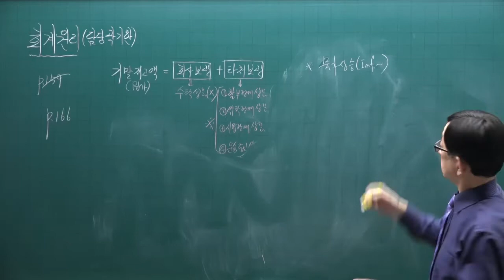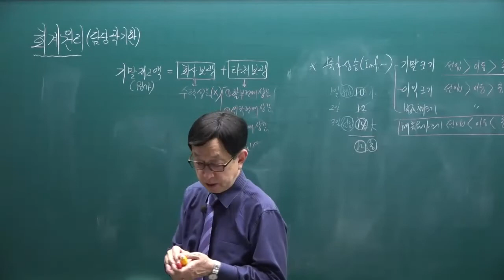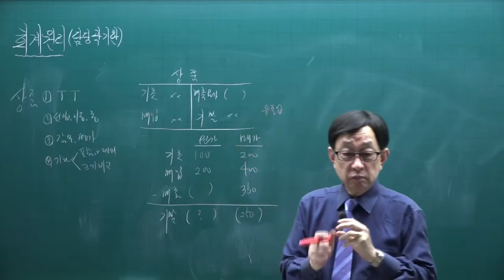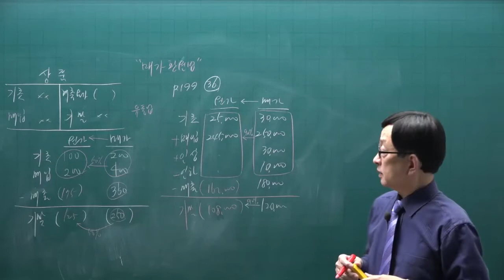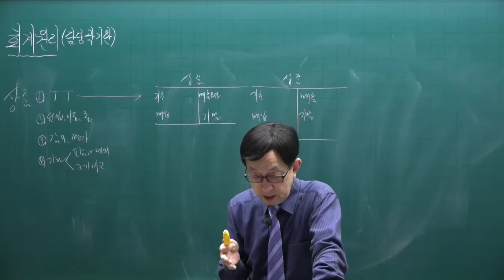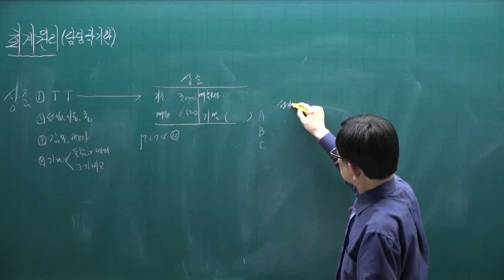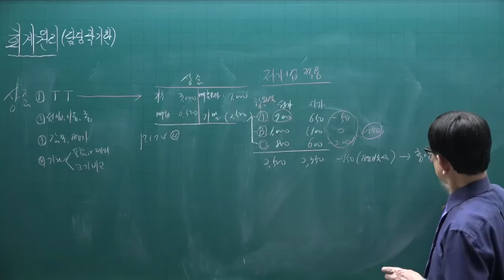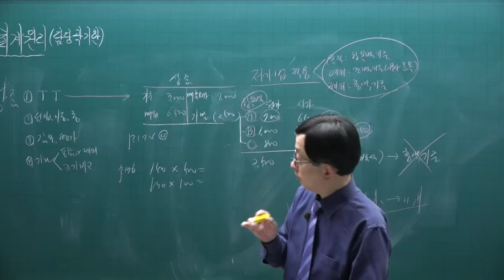[주전무] 2022년 주택관리사 회계원리 기본이론과정 21강